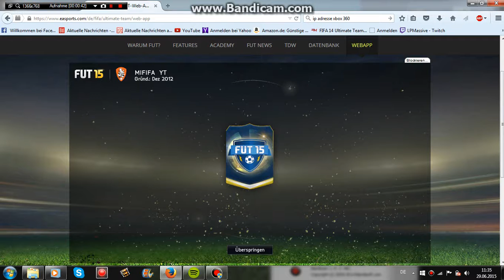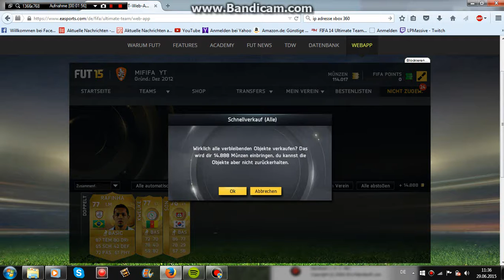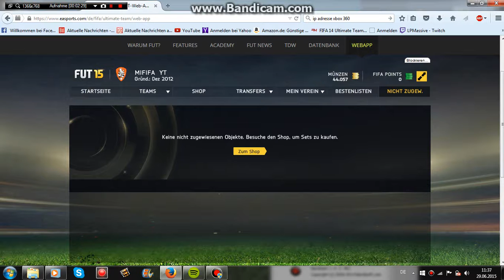FUT 15 II TOTS Pack Opening 5x100k Packs ft. TOTS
In diesem Video öffne ich 5 100k Packs, seht selbst was raus kommt..